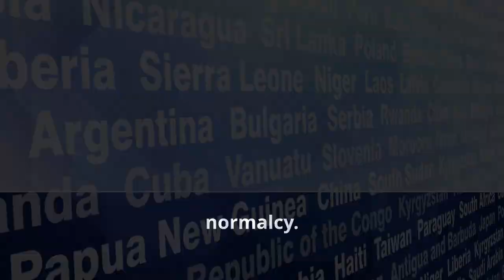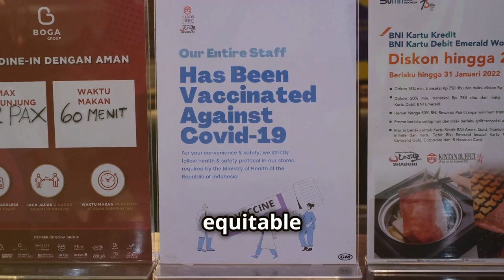COVID-19: Are We Close to Eradication? [2024 July 25]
COVID-19 was a nightmare for millions of Americans. Millions of lives were lost, and we hope (and pray) nothing like that comes to take more innocent lives, ever!

OUTLINE:
00:00:00 - Eradication or Distant Dream?
00:00:37 - A Chorus of Opinions
00:01:37 - A Global Imperative
00:02:41 - The Human Cost of COVID-19
00:03:41 - Research and Insights
00:04:22 - The Importance of Hygiene and Understanding Transmission